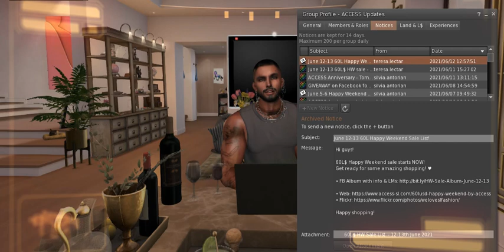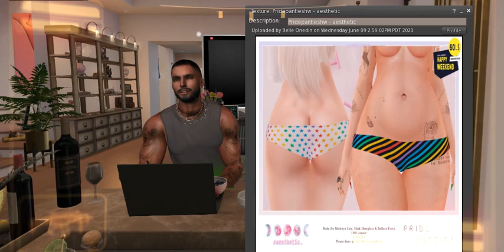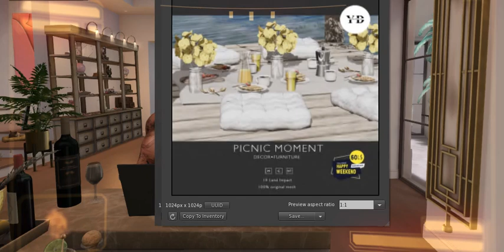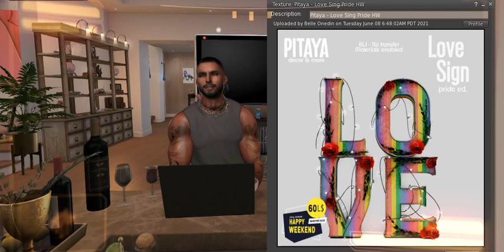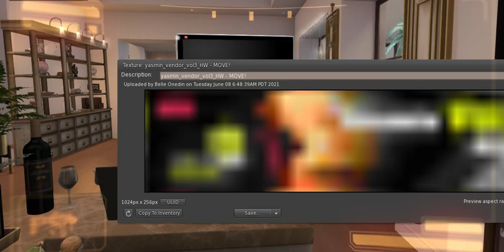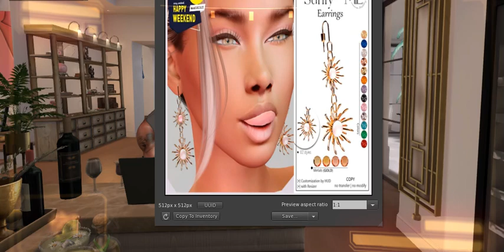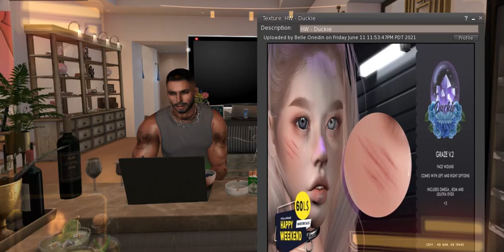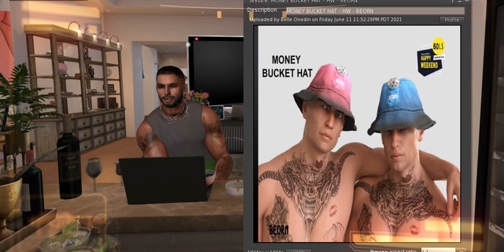Getting Stoned this Weekend Sales, Let's check out some stuff they got this weekend.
Theme: 60L Items
Featuring: Accessories, Apparel, Home and Garden
Event Opening Date: June 12, 2021
Event Closing Date: June 13, 2021
Open Enrollment
•.ACCESS events news & gifts group! Stay Informed!
Monthly shopping event from 12th - 8th
• 60L$ Happy Weekend sale (Mainstore sales event) by ACCESS.
Get the Shopping List Notecard with participating stores, Ads & landmarks, sent every Saturday at 10:00 AM SLT!
No spamming in the group chat!